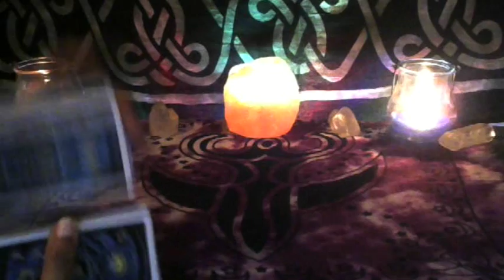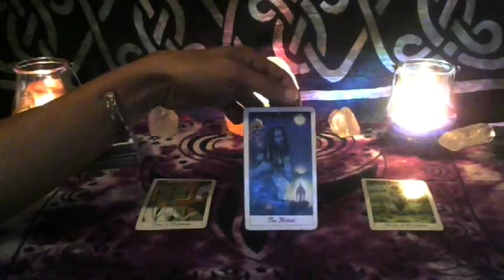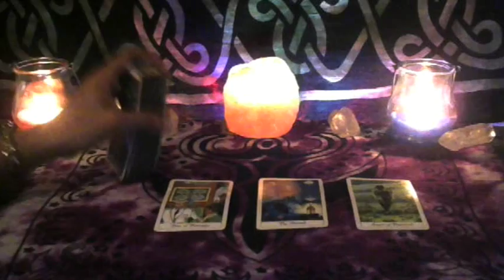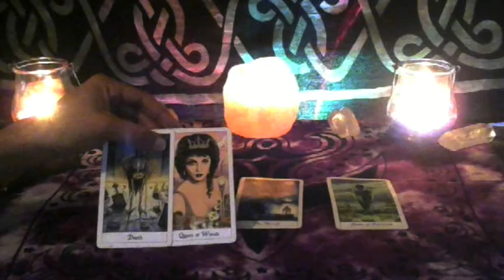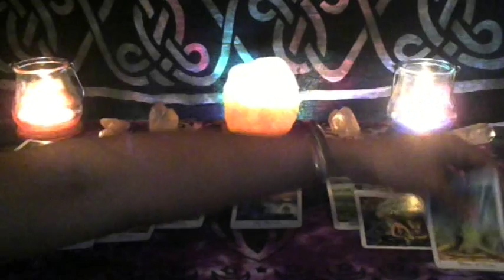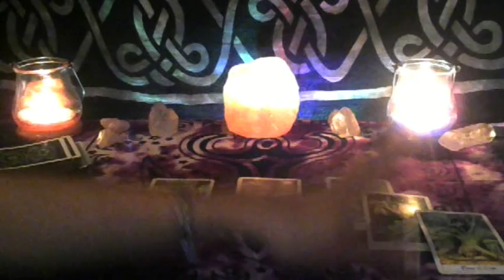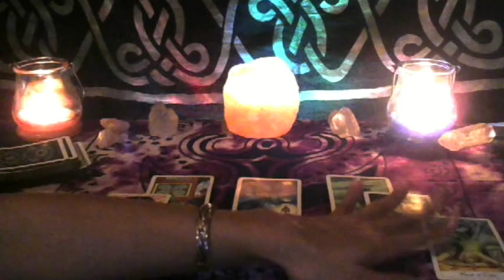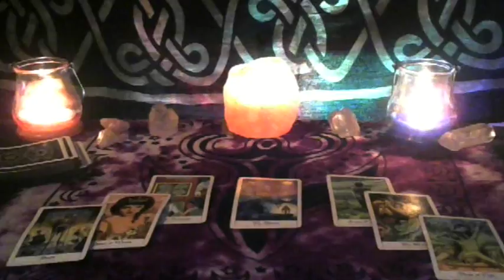Gemini♊ Lovers March 2018 Psychic Forecast 'Taking Time Apart to Regroup"